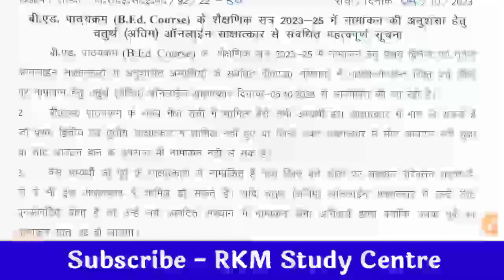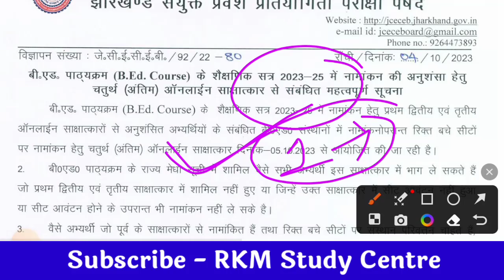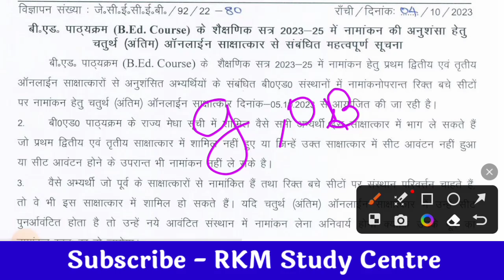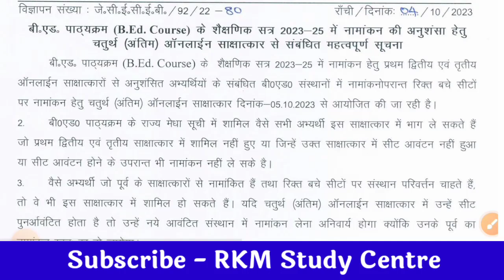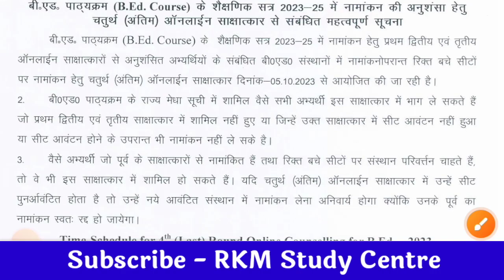Jharkhand B.ed Admission आखिरी मौका | Jharkhand B.ed Admission Latest Update